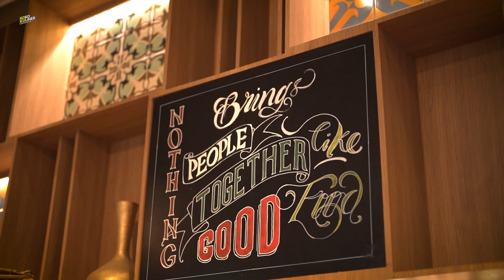HOTEL - STAYCATION COURTYARD BANDUNG